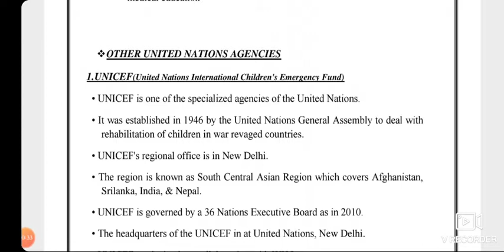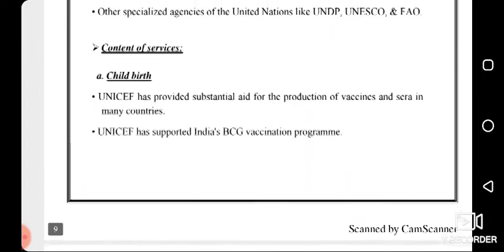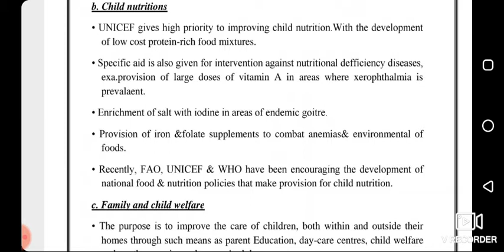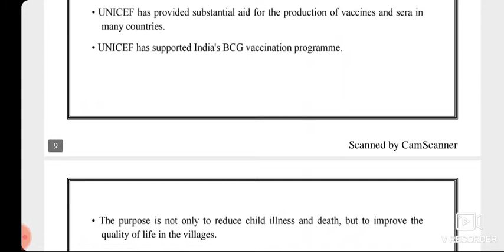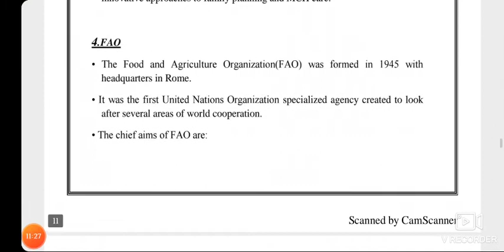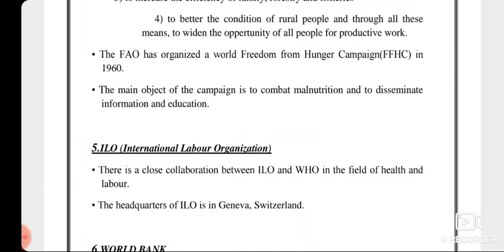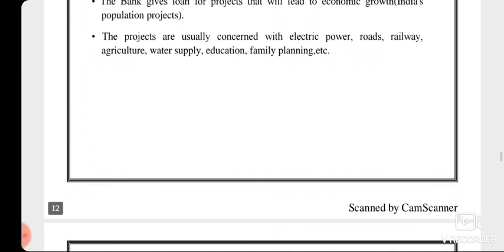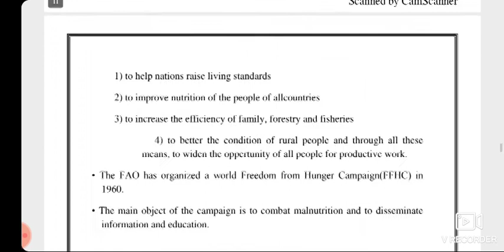INTERNATIONAL HEALTH AGENCIES